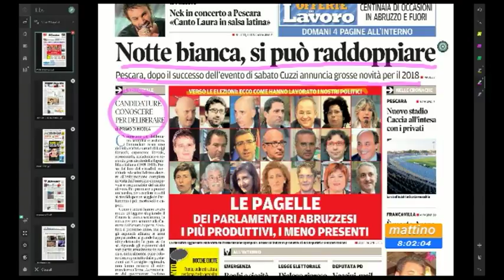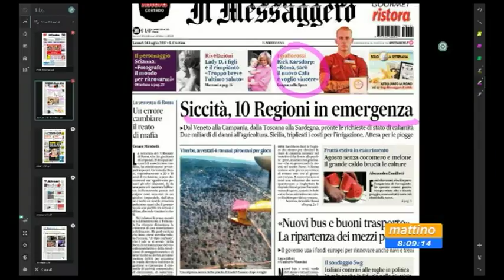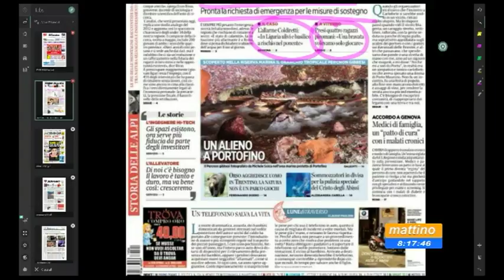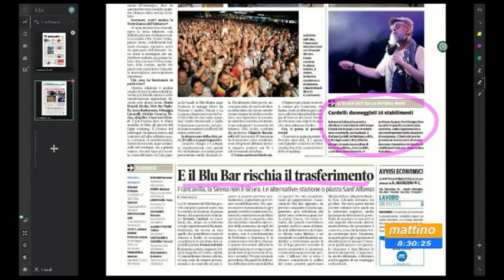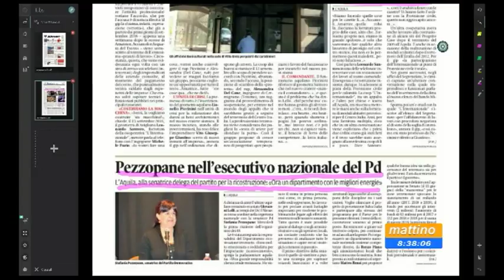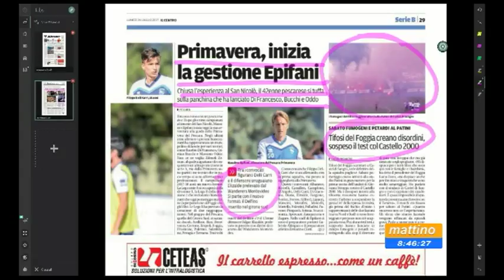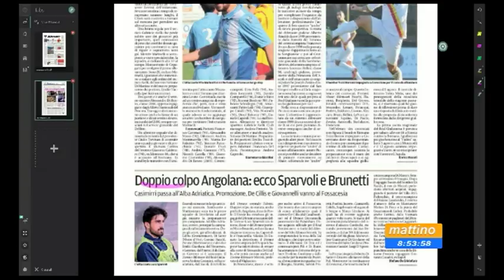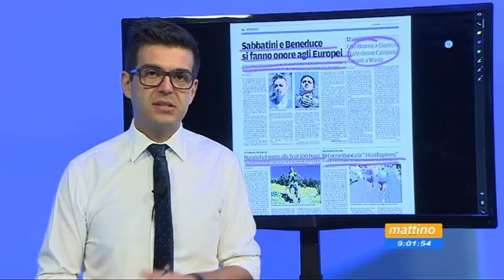Mattino 6 rassegna stampa lunedì 24 luglio 2017